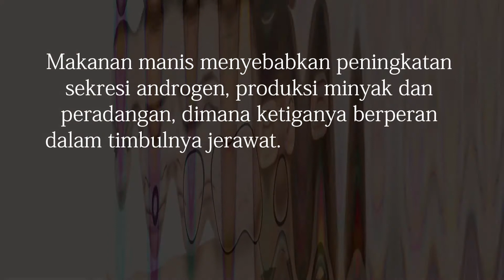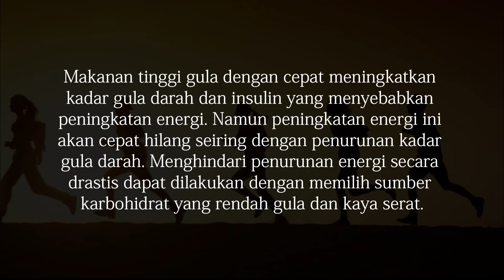Ternyata Begini Tanda-Tanda Terlalu Banyak Konsumsi Gula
Ketahui tanda-tanda Anda sudah terlalu banyak mengonsumsi gula, karena bisa sangat berbahaya bagi kesehatan apabila sampai memicu kandungan gula pada darah meningkat atau biasa disebut diabetes.

Untuk pengobatan luka diabetes, luka bakar, luka kronis ataupun luka lainnya. Silakan hubungi PLC Moist Care dan sediakan selalu salep Tribee.

Info lebih lanjut dapat menghubungi kontak berikut:
Moist Care Clinic (Klinik Perawatan Luka Moist Care)
Tribee Salf (Salep Ampuh utk Segala Jenis Luka) 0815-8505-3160